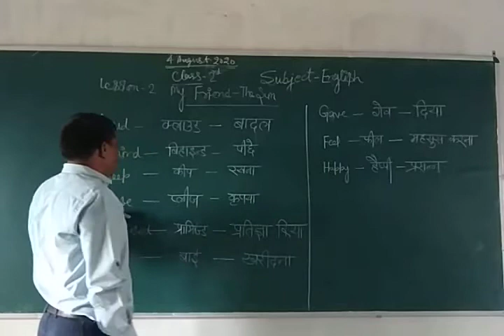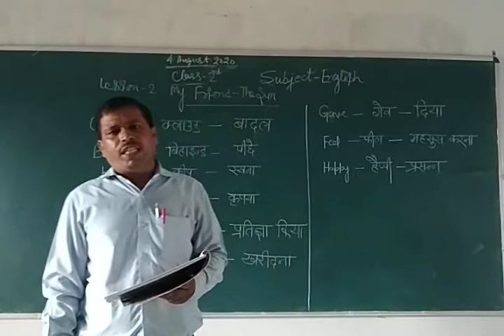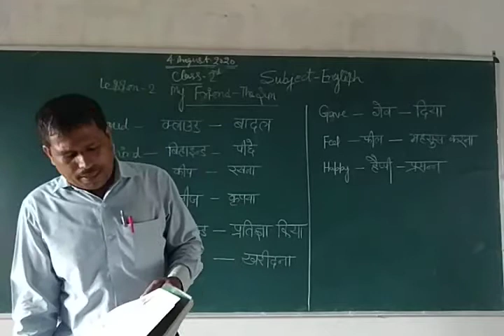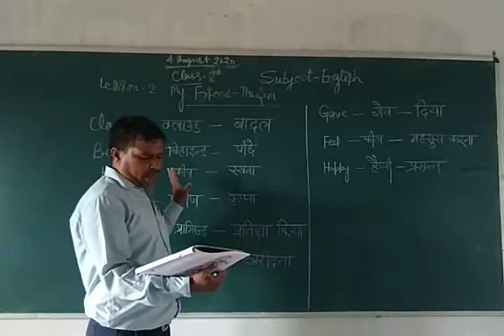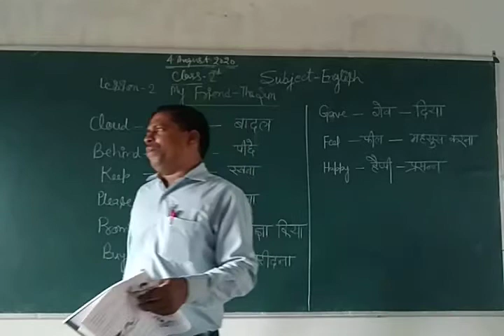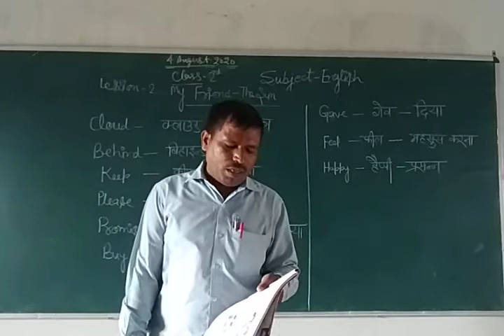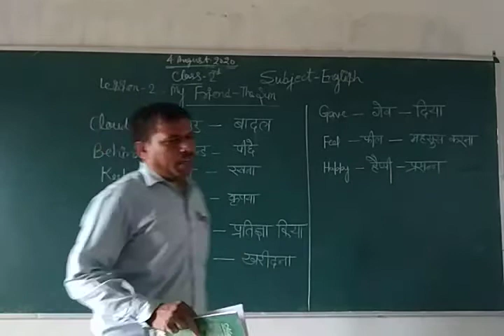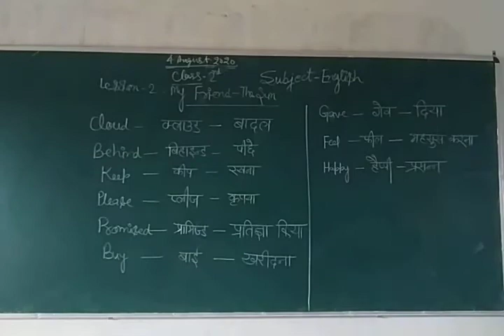Class 2 English 4Aug